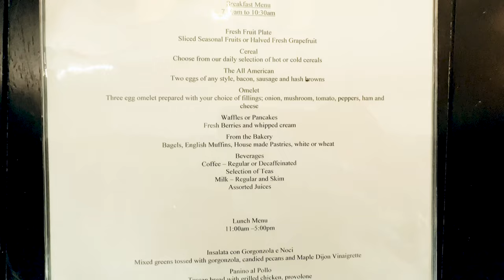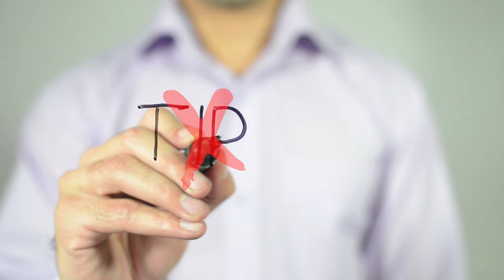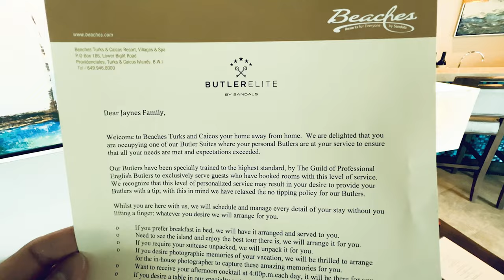Sandals Top 5 Butler Tips & Tricks | A Sandals Expert's Top Tips About Butler Services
If you're curious about some of the top tips about butler services at Sandals Resorts, you don't want to miss this video! Join YouTube's leading Sandals Expert for an insider look!

Booked direct in the last 14 days? You're 100% missing out if you don't have a peek here (nothing to lose, everything to gain!)

2) There is no #2 - it's that simple! :)

Want to compare resorts? Check out my personality questionnaire to find the best Sandals for you

I am a certified Sandals & Beaches Specialist and a top member of the prestigious Chairman's Royal Club; I would be delighted to ensure you get the BEST deal with me.

00:00 Introduction
00:53 Fun Welcome Video
01:10 Butler Tip 1
02:55 Butler Tip 2
03:55 Butler Tip 3
05:35 Butler Tip 4
07:20 Butler Tip 5
08:55 A Summary

States with license requirements:
Florida Seller of Travel: No. ST15578
California Seller of Travel: No. 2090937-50
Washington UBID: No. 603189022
Iowa Registered Agency: No. 1202